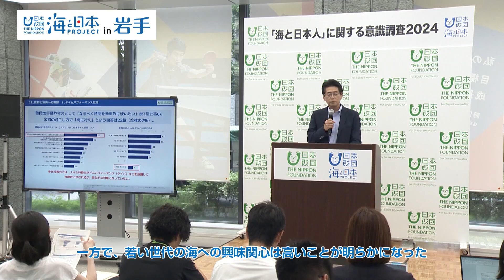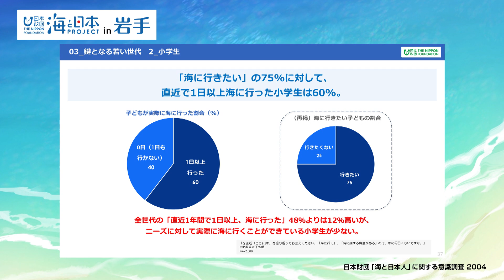【緊急調査】日本人の海への愛着が低下？2024年海に関する意識調査結果発表！ 日本財団 海と日本PROJECT in 岩手 2024 #03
7月11日、日本財団は日本人が海に対して持っている意識や行動の実態明らかにすることを目的に実施した「海に関する意識調査2024」の結果を発表をしました。
結果から、海への愛着度や興味関心等が全体的に低下しており、一方で若い世代の海への興味関心は高いことが分かりました。
また小学生の多くが「海に行きたい」と思っていながらも、実際に海に行くことができていないことなどが分かりました。
日本財団の海野常務理事は、「親が連れていけるいけないに関わらず、海体験ができるように、学校の自然教室など、地域の連携を促進する活動に注力していく」など、今後の展開について語りました。